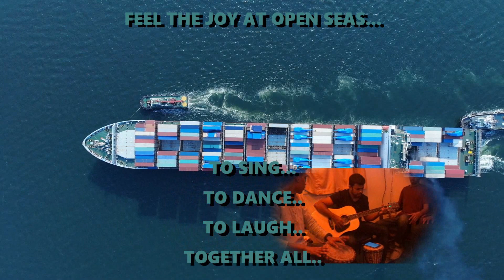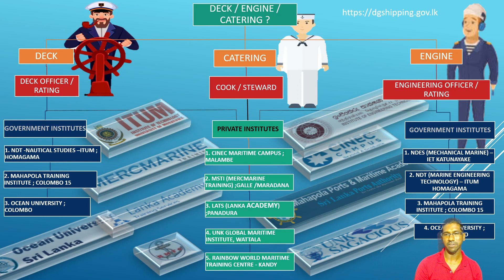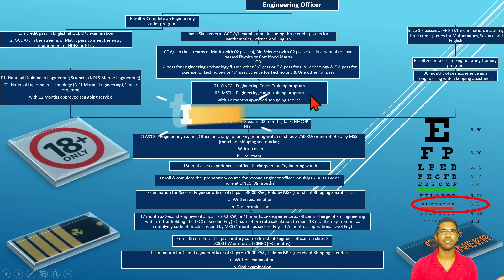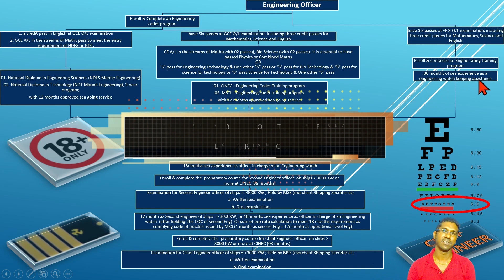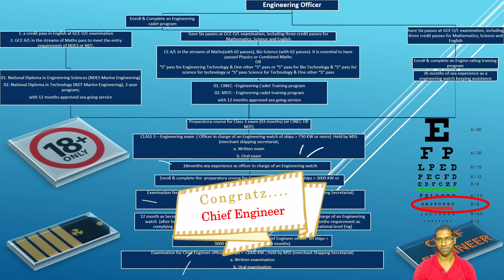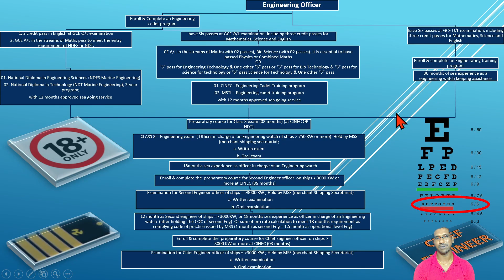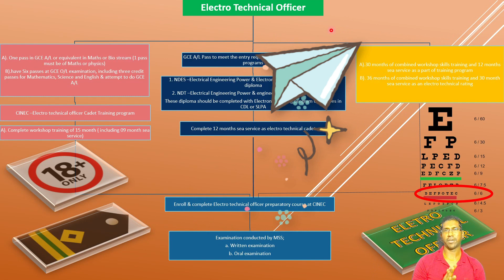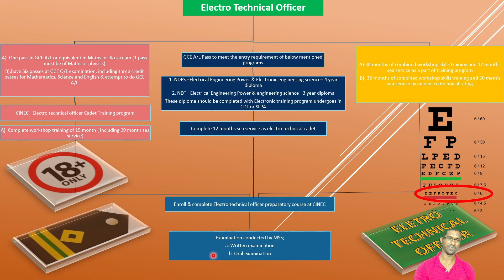නැවකට යන හරිම විදිහ Part 2, How to become a Mariner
How to become Marine Engineer, O/L, A/L වලින් පස්සේ නැවකට යන්න ආසයිද..? ඒහෙනම් ඒ සිහිනය සැබෑ කර ගන්න යන හරිම විදිහ දැන ගන්න ඕනද? Captain කෙනෙක්...,Chief Engineer කෙනෙක්...Cook කෙනෙක්. Fitter කෙනෙක්. Bosun...කෙනෙක් වෙන්න. $ වලින් ලොකු ගානක් හොයා ගන්න. ලෝකෙ වටේ යන්න. ලංකාවෙ යන්න ඕන හරිම විදිහ මෙන්න.

The correct path which should be followed in Sri Lanka  to be a marine engineer
A guideline pertaining to choosing an institute
Requirement of sea experiences to get eligible for next rank
The way to become marine chief engineer while starting carrier as a cadet or as a rating

නැවකට යන හරිම විදිහ.